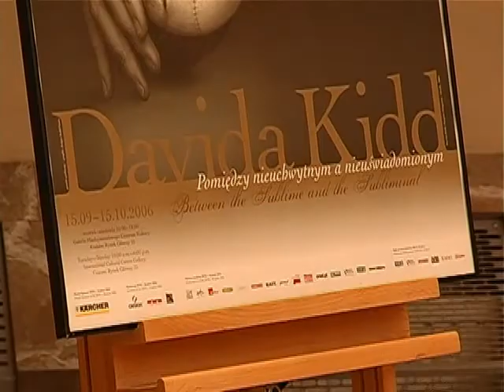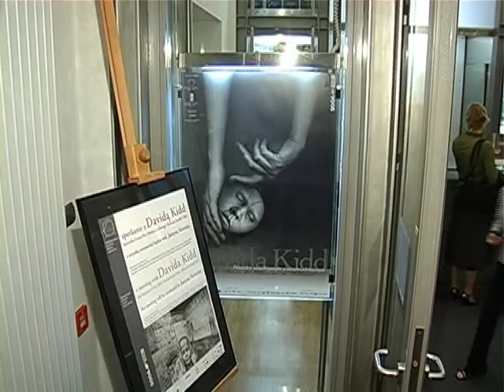MCK Kraków DAVIDA KIDD "Pomiędzy nieuchwytnym a nieuświadomionym"- wernisaż wystawy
Międzynarodowe Centrum Kultury w Krakowie wernisaż wystawy Davidy Kidd. Wystawa z cyklu prezentującego laureatów Grand Prix Międzynarodowego Triennale Grafiki w Krakowie. Davida Kidd w swojej twórczości posługuje się fotografią, przetwarzając ją komputerowo i łącząc z tradycyjnymi technikami graficznymi.